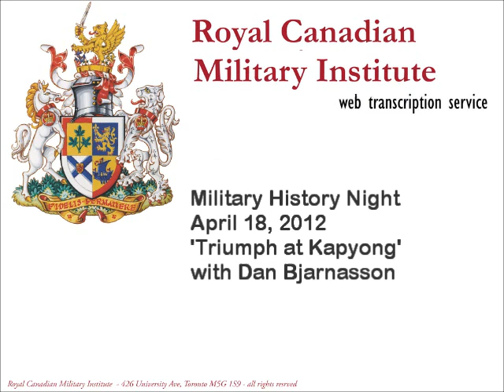Military History Night April 18, 2012 with Dan Bjarnason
'Triumph at Kapyong' address by Dan Bjarnason on a Canadian battle in the Korean War.